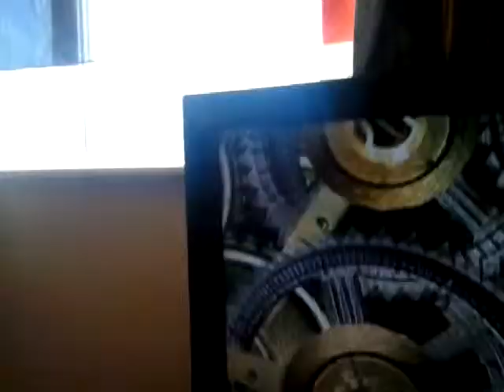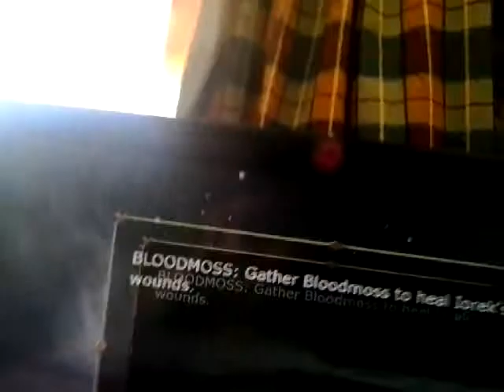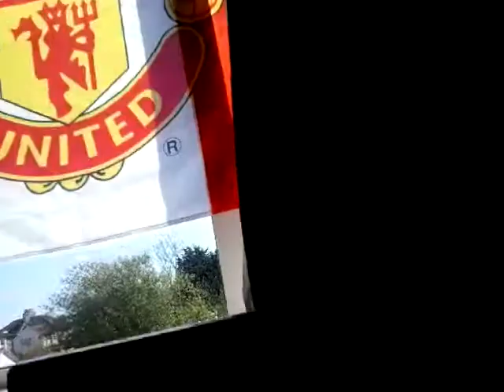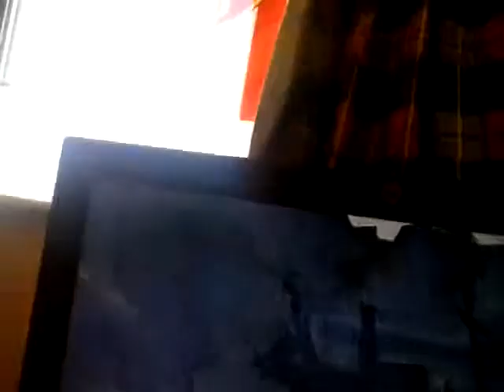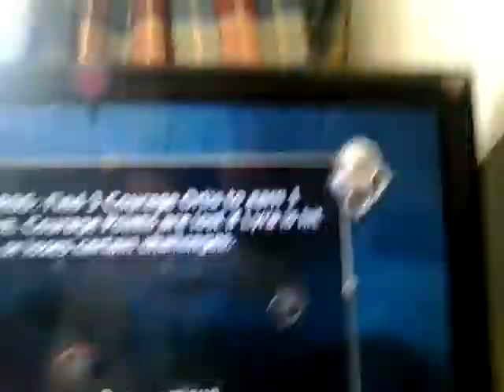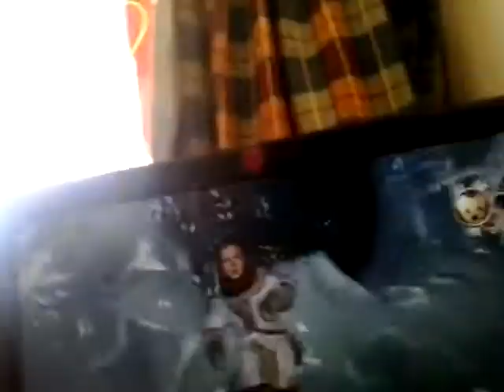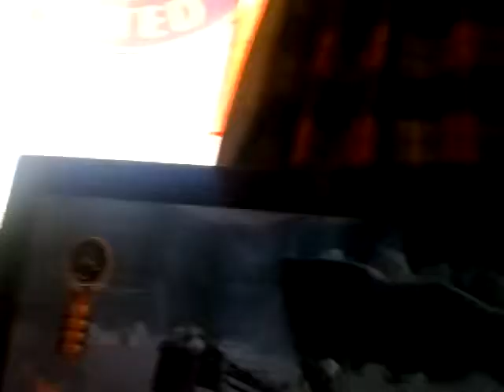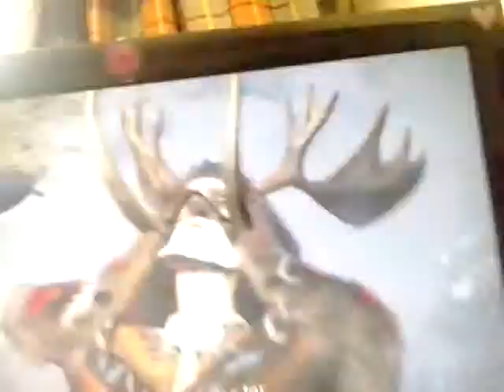The golden compass